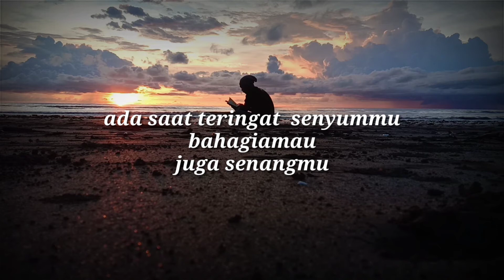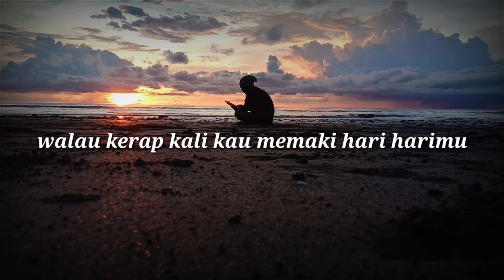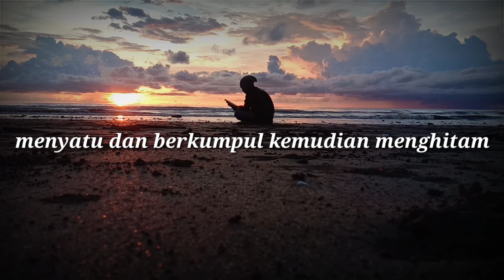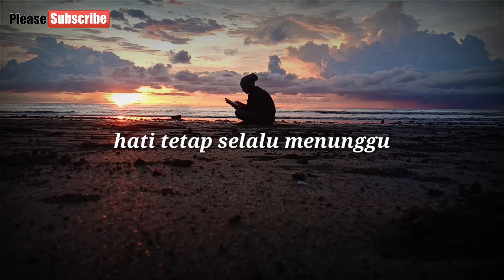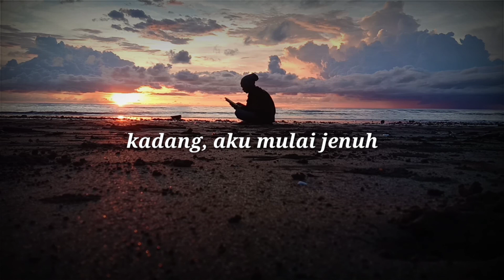Puisu mengenang bersama senja, cocok untuk kamu dengarkan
Jangan lupa juga tonton lainnya

Dan jangan lupa dukung chanelnya ya kak🙏
Biar chanelnya semakin berkembang😊